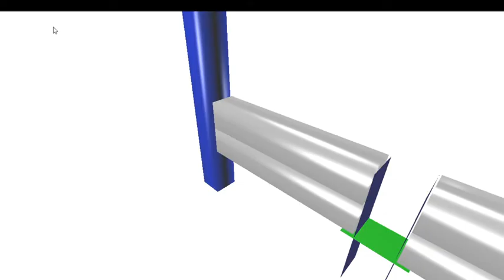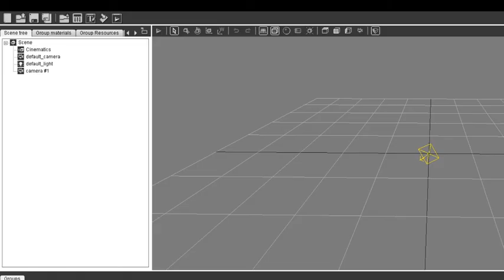Timolod (MC/TM) WIP #115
2021 © Jean-Héon (MC) Tous Droits Réservé